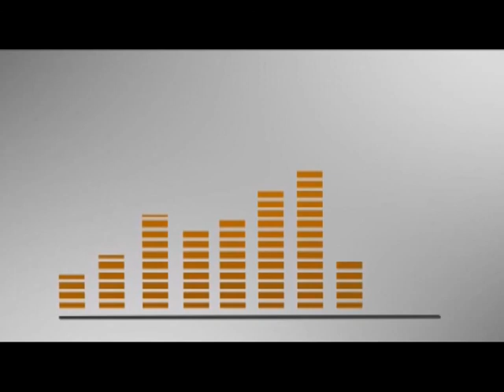Gazdálkodj Okosan! 2014.10.17. hatoscsatorna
Téma:

BORRAVALÓ

Műsorvezető: Dalia László

Vendég:

Takács Zsófia
marketing munkatárs, szallas.hu